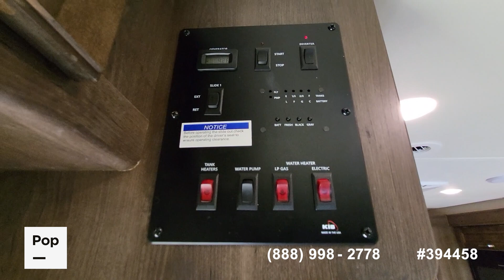[SOLD] Used 2019 Greyhawk 31F in Deland, Florida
This RV has been sold  (Seminole, FL).